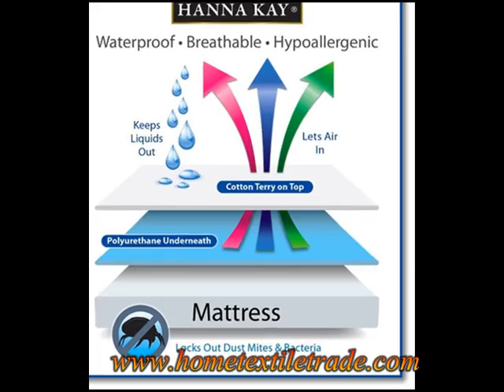Premium Fitted Sheet Waterproof Bed Bug Proof Breathable Mattress Cover